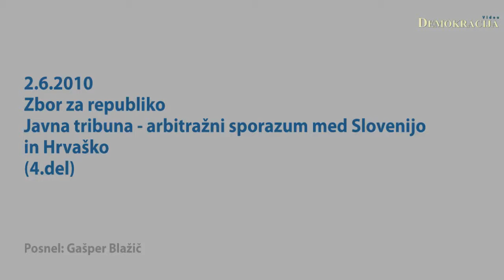Zbor za republiko - javna tribuna - arbitražni sporazum (4.del)